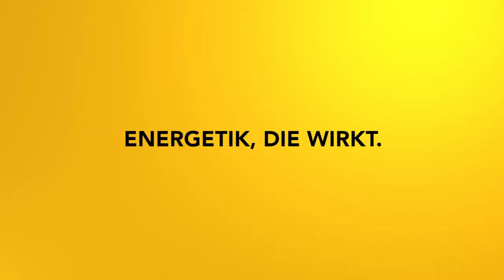Beziehungsfrust lösen - Impulsmeditation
Löse Spannungen und Energien im Bereich deiner Beziehungen. Egal ob Partner, Kolleginnen und Kollegen oder Freundinnen, diese Meditation klärt deine Beziehungen und bringt sie auf ein neues Level.
ACHTUNG: Der Titeltext im Video stimmt nicht! Also dranbleiben :)

2002 hat er seine Leidenschaft zum Beruf gemacht und er begleitete seitdem hunderte Klienten in Seminaren, Einzelsitzungen und auch online.